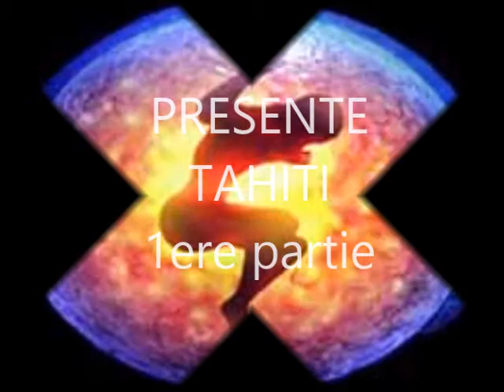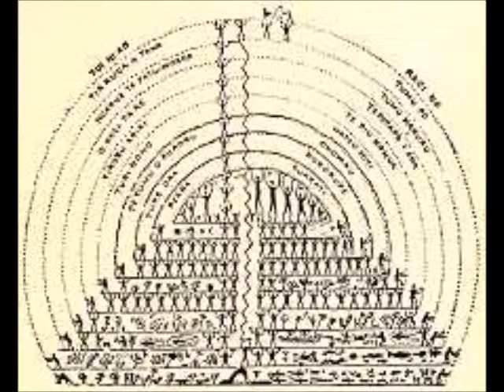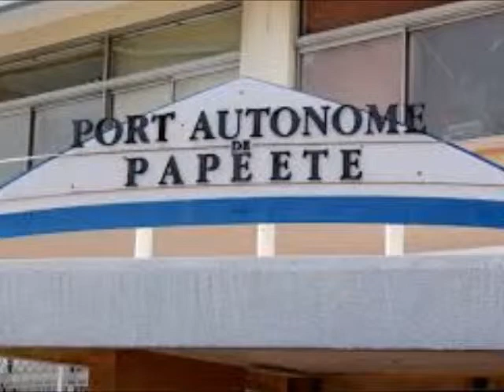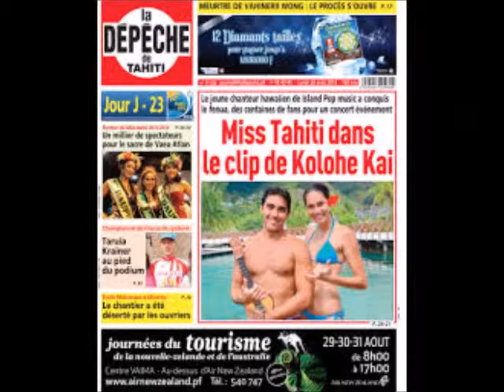TAHITI 1ere PARTIE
Tahiti, destination magique , un paradis